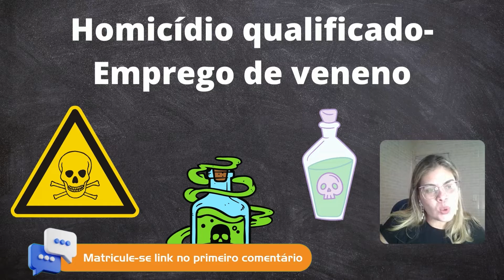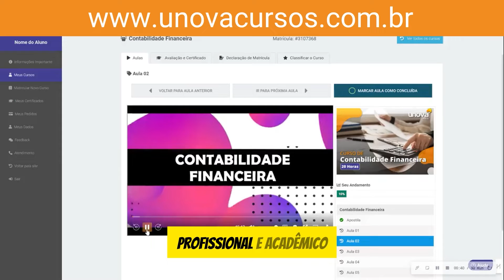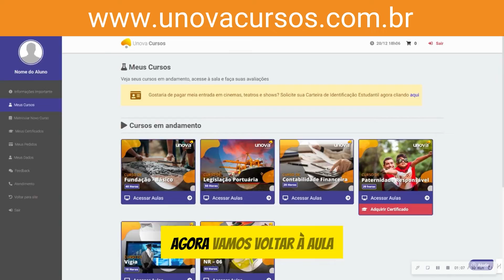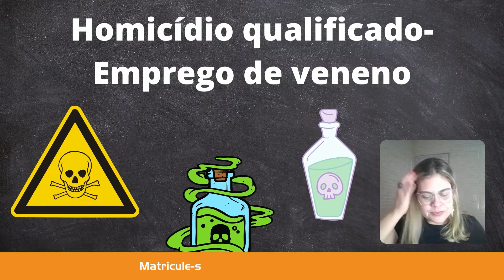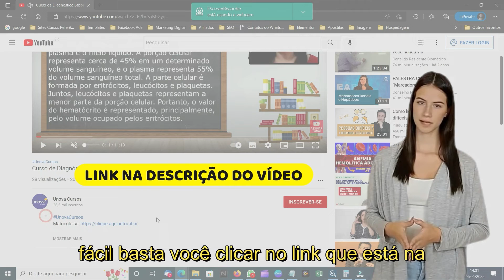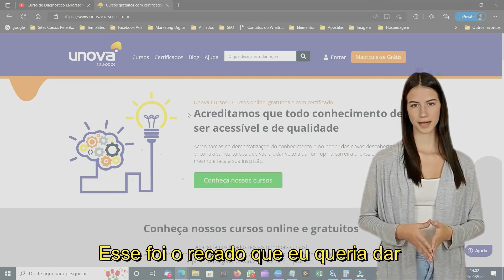Curso Gratuito sobre Homicídio: Aspectos Legais e Investigativos | UNOVA CURSO - Aula 13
Você já se perguntou como funciona a justiça em casos de homicídio? 🤔 Neste curso online gratuito da UNOVA CURSO, mergulhe no mundo da criminalística e desvende os mistérios por trás desse crime. Descubra os diferentes tipos de homicídios, as leis que os regem, as investigações e as consequências para os envolvidos.

O que você vai aprender:

✅Classificação dos homicídios (simples, qualificado, culposo, doloso, etc.)
✅Etapas da investigação criminal
✅Técnicas de coleta e análise de provas
✅Procedimentos legais e judiciais
✅O papel dos profissionais de direito e segurança pública

Quem deve fazer este curso:

✅Estudantes de direito e ciências criminais
✅Advogados e profissionais do direito
✅Policiais e agentes de segurança pública
✅Peritos criminais
✅Qualquer pessoa interessada em entender mais sobre o crime de homicídio